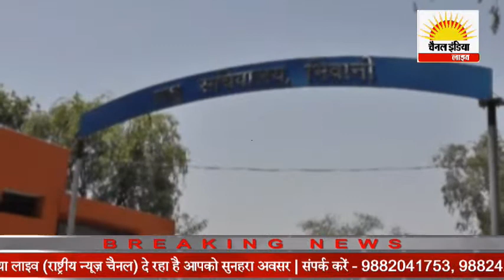हरियाणा प्राईवेट स्कूल संघ संचालकों ने किया प्रदर्शन Channel India Live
हरियाणा से चैनल इंडिया लाइव के लिए साहिल कुमार की रिपोर्ट